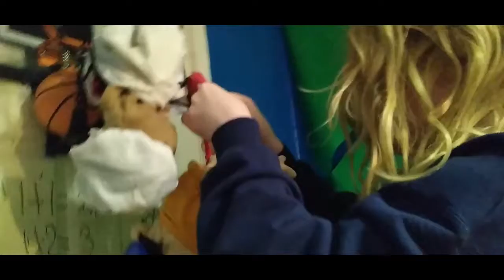1x11 Juniors Big Sabotage